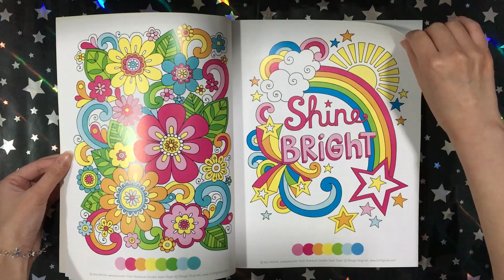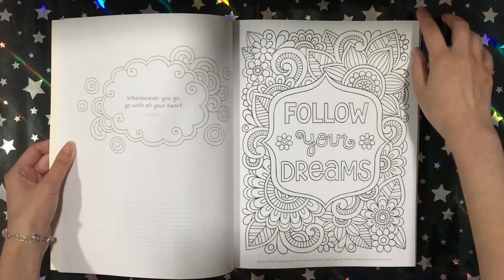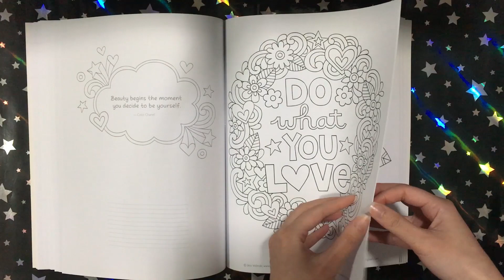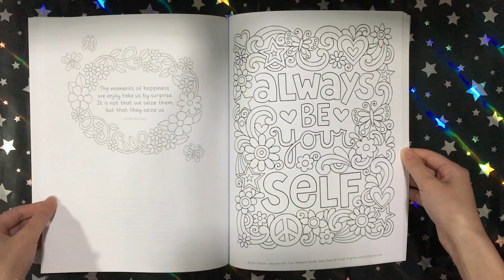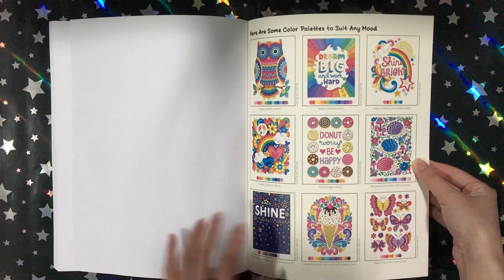Notebook Doodles: Super Duper - Jess Volinski || Coloring Book Flip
This is a flip through of the coloring book Notebook Doodles: Super Duper by Jess Volinski.